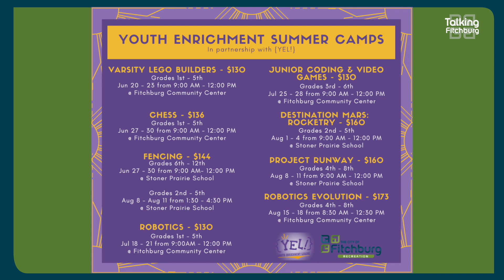Fitchburg Recreation Department Update 5-3-2022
We talk with CeCe from the Fitchburg Recreation Department about summer programs.